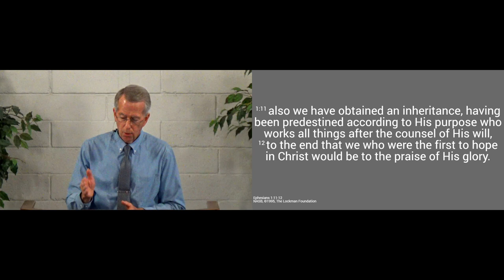240317am - He Directs All Things - Ephesians 1.11-12